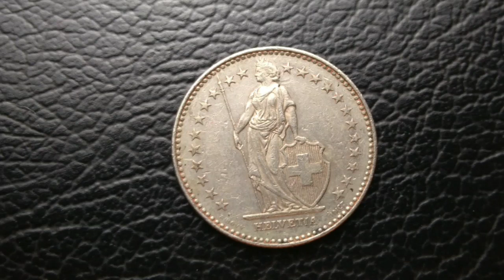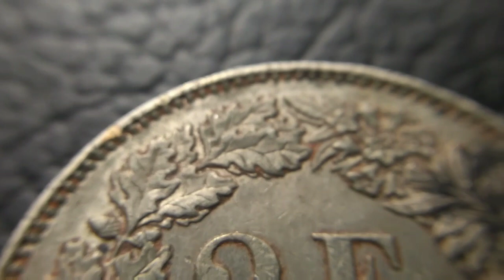2 Franc Coin - 1995 - Switzerland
Mintage: 7,024,000